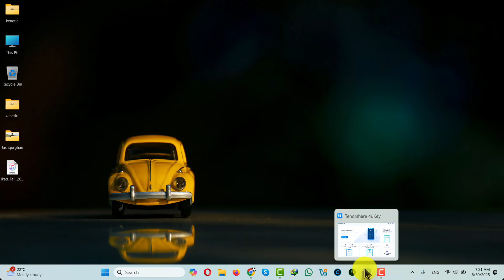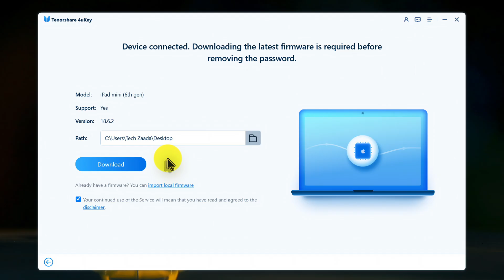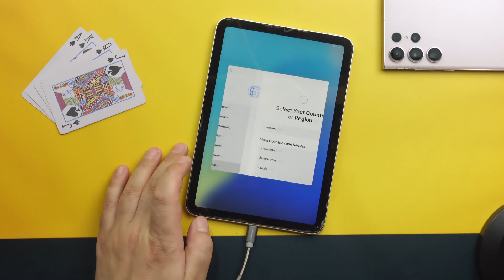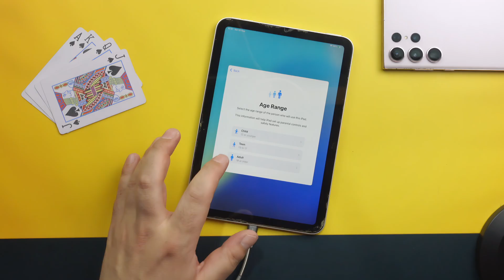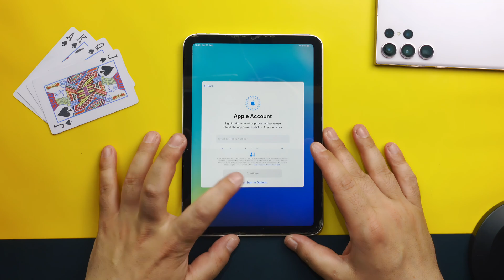[2026] Unlock iPad Without Passcode — 2 Easy Methods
Let me show 2 easy ways to Unlock iPad Without Passcode.

Method 1: How to Unlock iPad Passcode with a Software.
Method 2: How to Unlock iPad Without PC.

In today’s video, I’m sharing two simple ways to unlock your iPad without a passcode. If you’ve forgotten your iPad passcode or are facing the dreaded “iPad unavailable” message, I’ll show you exactly how to unlock your iPad. Whether you’re looking for how to unlock a disabled iPad or how to unlock your iPad without a PC, I’ve got the solutions you need. You’ll learn how to unlock your iPad if you forgot the passcode and get back to enjoying your device. So, if you’re wondering, “How do I unlock my iPad?” or “I forgot my iPad password,” stick around for some helpful tips!

⏰Timestamps:
0:00 Plz Like And Share
0:11 First Method.
03:33 Second Method.
05:04 Outro.